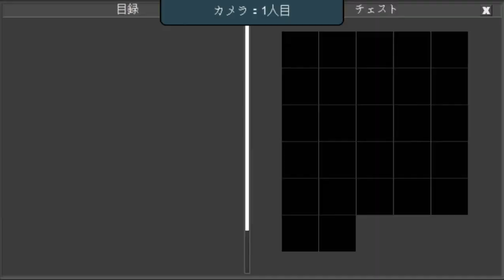住居侵入43 Home invasion(Planet of Cubes/Planet Craft/惑星クラフト)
小さい家